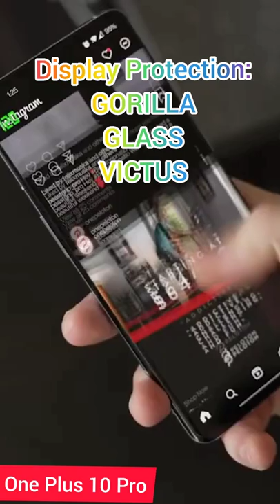OnePlus 10 Pro Trailer - Specs and Features Leaks | YouTube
In this video I will show the OnePlus 10 Pro Specs and Features Leaks to wi;

0 - OnePlus 10 Pro Date Release
7 - OnePlus 10 Pro Internal Storage
10 - OnePlus 10 Pro RAM
13 - OnePlus 10 Battery
16 - OnePlus 10 Display Size
19 - OnePlus 10 Display Resolution
22 - OnePlus 10 Display Pixels Density
25 - OnePlus 10 Display Refresh Rate
28 - OnePlus 10 Display Type
32 - OnePlus 10 Display Protection
35 - OnePlus 10 Water Resistant
37 - OnePlus 10 Operating System
40 - OnePlus 10 Performance Processor
44 - OnePlus 10 Rear Camera
46 - OnePlus 10 Front Camera
49 - OnePlus 10 Weight
52 - OnePlus 10 Price

Irene tv